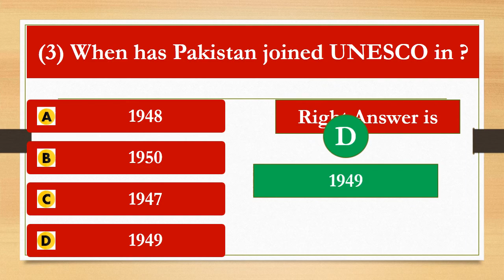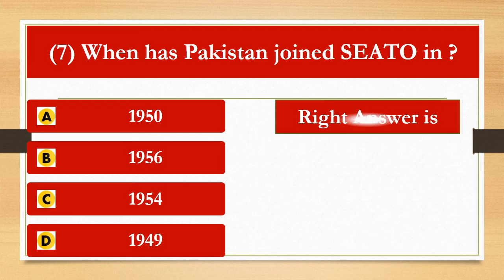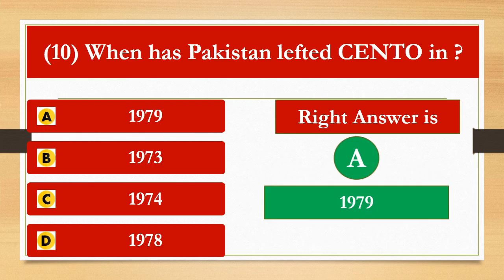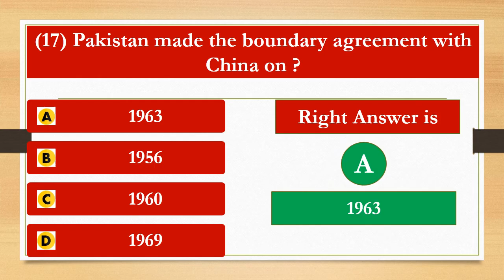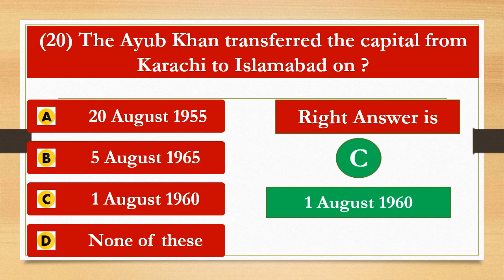General Knowledge Test For SPSC PPSC/Pakistan joined organization/GK Important /Get EducationPortal